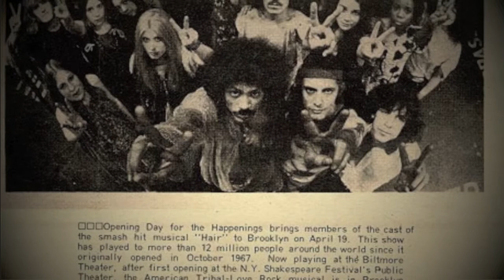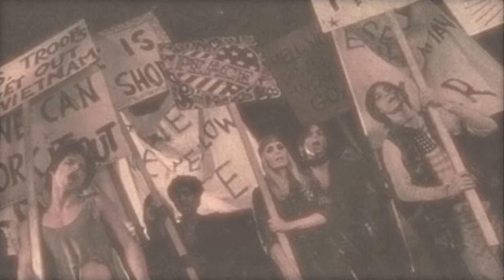John Kramer - Koutabux (1967)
- J. Kramer - Columbia 4-44082 JZSP 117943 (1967)